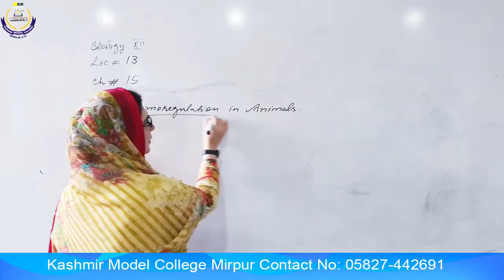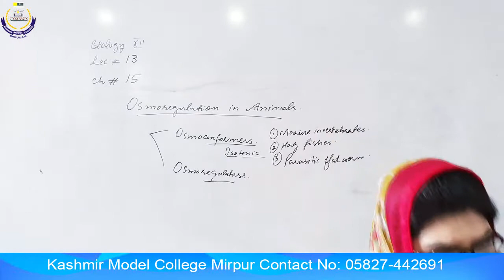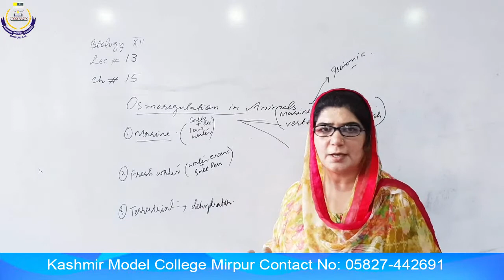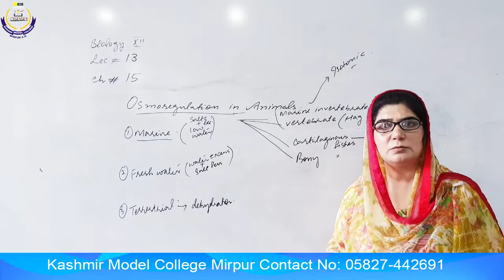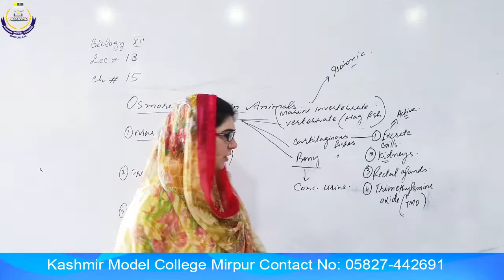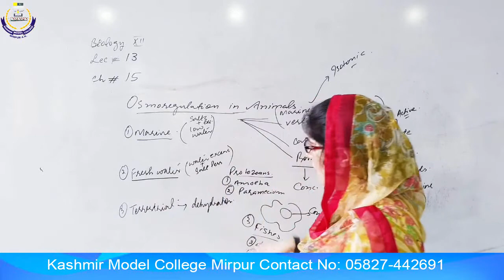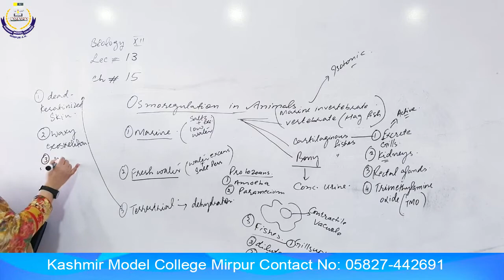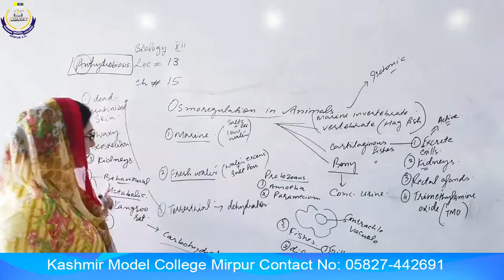Biology 12th Lecture 13